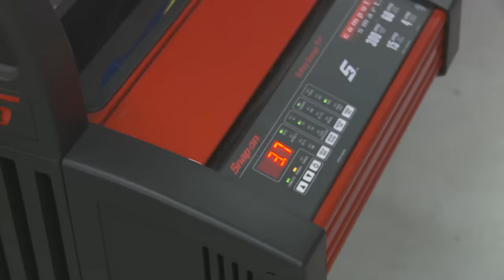Nitrous Muscle Truck and Mini Bikes! - Roadkill Episode 18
A Vette-powered stepside truck. Nitrous oxide. Honda Trail 70s. Drag racing, and lots and lots of burnouts. Those are the basic plot points on this episode of Roadkill, as Freiburger and Finnegan have big fun with retro trail motorcycles on their way to revitalizing a long-neglected HOT ROD magazine project vehicle and road-tripping it to the eighth-mile drags. The vehicle is the Muscle Truck, a '74 Chevy shortbed stepside beater powered by an all-aluminum Corvette LS6. It also has a Turbo 400 transmission, a Gear Vendors under/overdrive, a Ford 9-inch with 5.13 gears, and the most wicked sounding exhaust ever. The goal is to get thrown out of the dragstrip for going too fast without a rollbar, then race the minibikes instead. How much nitrous can the Muscle Truck take?

Enter each week until November 4, 2013 for a chance to win an autographed Dickies Roadkill Jacket

Roadkill road kill motor trend motortrend hot rod hotrod video show episode 18 magazine david freiburger mike finnegan 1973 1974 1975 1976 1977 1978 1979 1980 Chevy Chevrolet C10 C 10 short bed shortbed step side stepside half ton pickup truck honda trail 70 90 mini bike minibike baja vintage nitrous oxide tuning progressive controller drag strip dragstrip LS1 LS6 swap gear vendors burn out burnout burnouts tire smoke spin hoon hooning tire smoke launch race beater barn find muscle truck muscletruck barona eighth-mile 1/8-mile elapsed time et mph road trip carburetor rebuild Holley ethanol gasoline corrosion water fuel E85 E15 caltracs 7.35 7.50